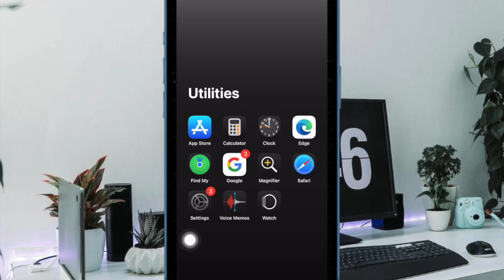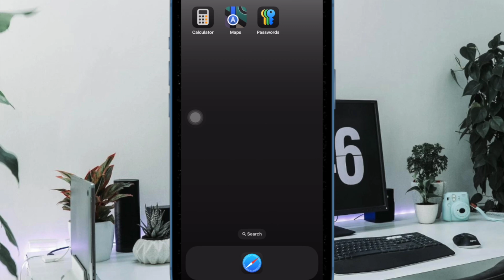How to Trigger Specific Siri Requests with Vocal Shortcuts in iOS 18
Do you know that you can activate specific Siri requests using Vocal Shortcuts in iOS 18/iPadOS 18 on your iPhone or iPad? Watch this video to find out how it's done!